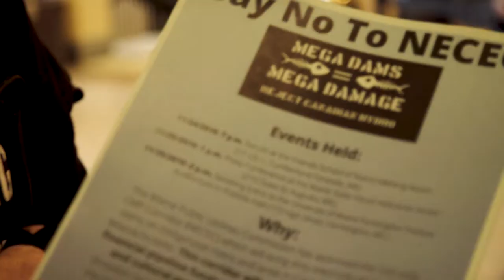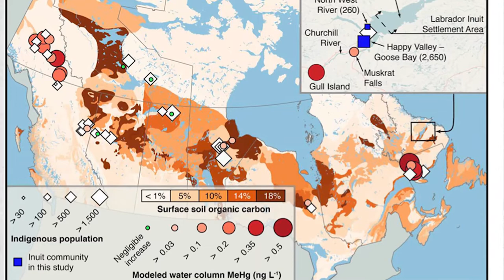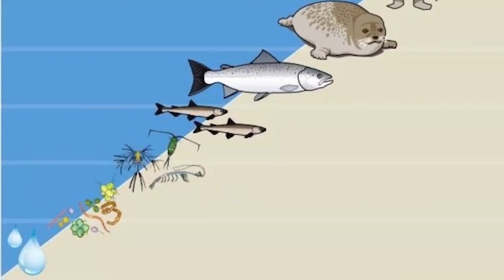Canadian Megadams & Voices of the Resistance: Why Hydropower is Dirty Energy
This film brings the voices of front line community members to the screen to tell the real story behind Canadian hydropower dams being promoted as clean energy for export to the U.S.

The North American Megadam Resistance Alliance film by Maine-based Teagan Wright features community members from Innu, Inuit, and Pimicikamak lands in Canada who are on the front lines of the destruction caused by Canadian megadams.

In November 2019, Indigenous community members and allies came to the US to tell their story of the exploitation of people and the environment for hydropower in Canada. The film documents the speakers’ visit to Maine where the Central Maine Power transmission corridor will cut through forests to deliver destructive Canadian hydropower to Boston.

For over 100 years, the Canadian hydropower industry has caused cultural genocide of Indigenous people, displacing them from lands they occupied for millennia. Megadam hydropower is an extreme form of energy production on par with fossil fuels. It destroys rivers, biodiversity, and poisons people and the environment with methylmercury. It is a climate disaster, not a climate solution.